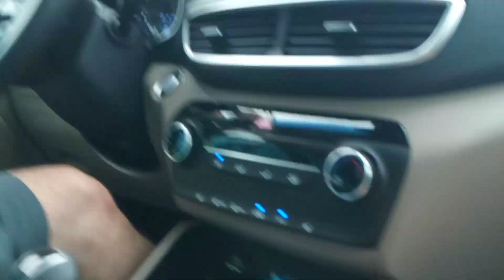The goats 🐐 love the animal crackers 🍘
Ricky  feeds the goat animal crackers